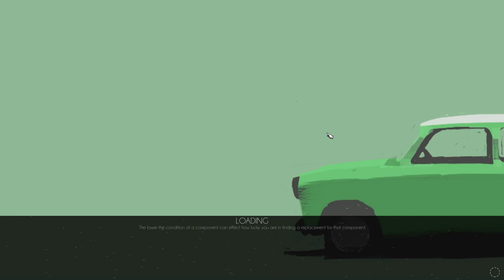🐟 НА ПЪТ ЗА ДРЕЗДЕН! - JALOPY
Днес ще се потопим в света на тази станна и същевременно интересна игричка.
Jalopy не се стреми да ни грабне със своите графики, а с начина на игра.
Ще обиколим всички републики от източният блок с трабант, който ние сами ще сглобим и поддържаме.

F1ze